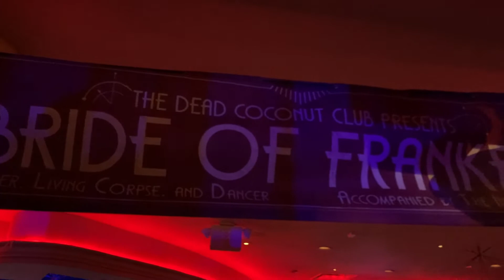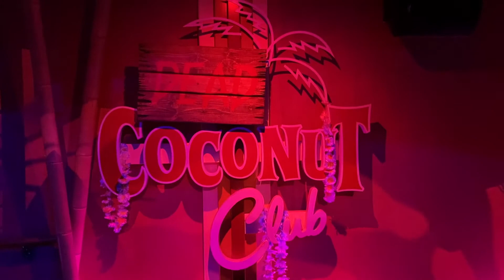The Dead Coconut Club at Universal Orlando Resort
With Halloween Horror Nights haunting Universal Studios Florida, guests can now visit The Dead Coconut Club on Universal CityWalk. Grab a specialty cocktails with the Wolfman, Dracula the Bride of Frankenstein and all your favorite classic Universal Monsters.